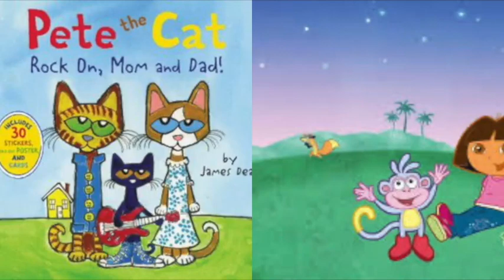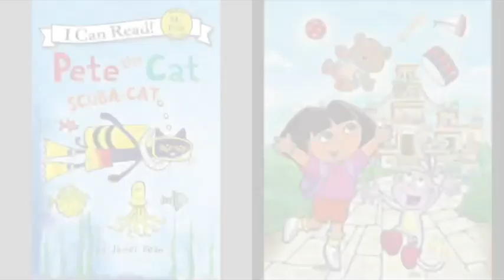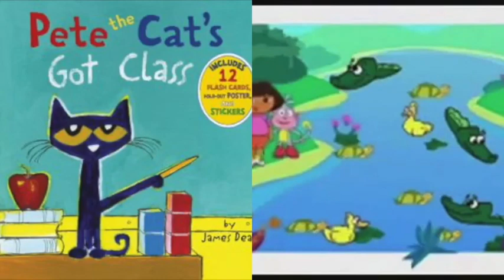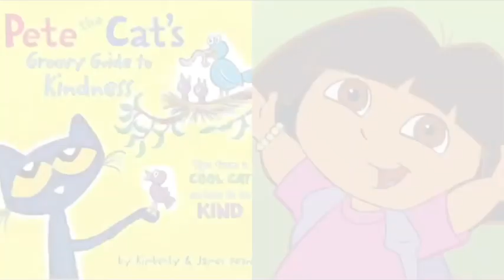MERGED - Pete The Cat and Dora The Explorer Playful Soon